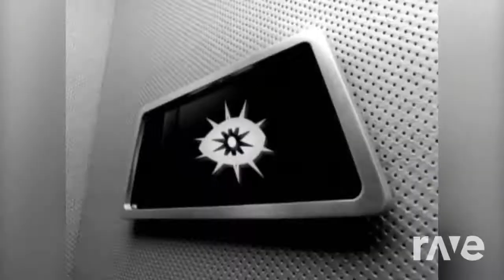Rave Mix - RaveDJ